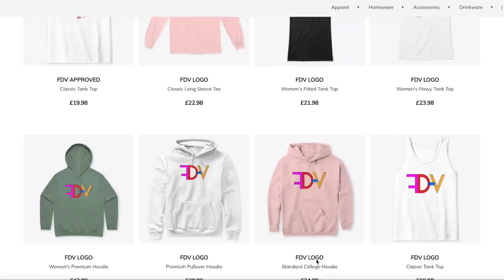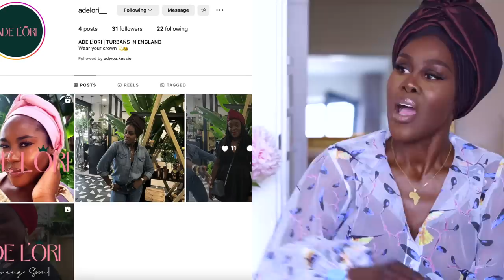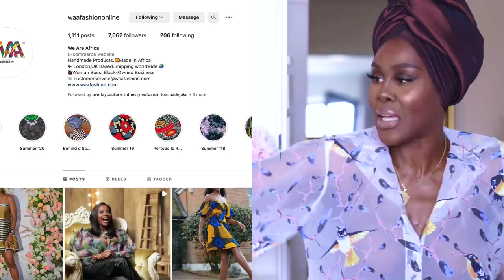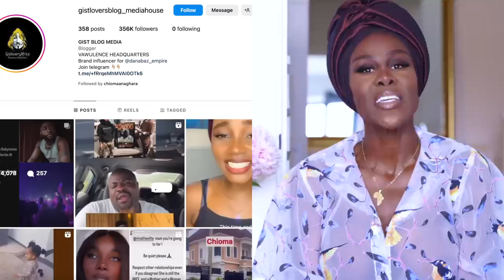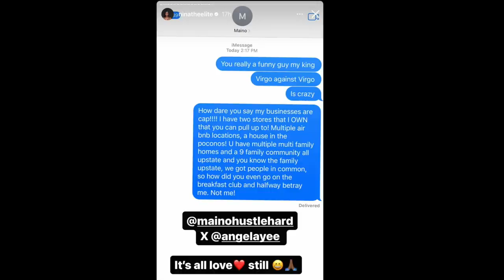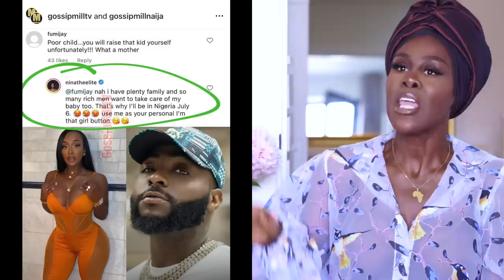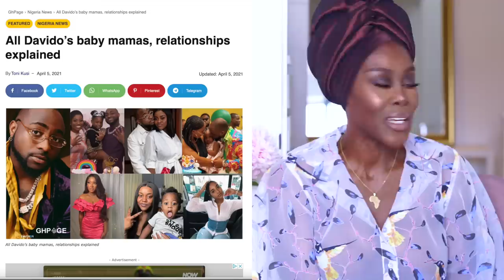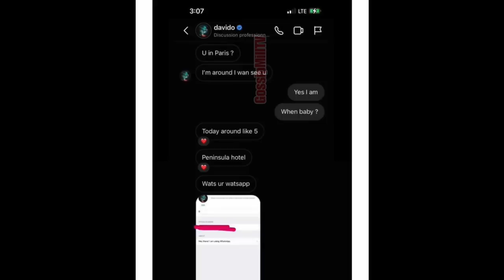DAVIDO'S USA 🇺🇸 & FRENCH 🇫🇷 SIDE CHICKS + HIS WIFE CHIOMA, 🇳🇬ARE ALL PREGNANT!!🤰🏽🤰🏽🤰🏽👀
Davido's American Side Chick ANITA, is pregnant and is giving us all of the HOT TEA, then Side chick number 6, CHUCK MOUTH and announced her own pregnancy 👀 WhaaaAaT! 👀 I told them to check on Chioma's mental health and they came back with the news that. Chioma is also PREGNANT! WOW! Grab you drinks 🍹 & popcorn 🍿 my loves, THE GIST IS HOT 🥵 AND I HAVE ALL OF THE RECEIPTS 🧾 I'm adressing ALL of them in this episode! 🎥 🍿
Hello my beautiful FumiNation 💕 Below are all the links to my beauty and style look in this episode! 😊
EVERYTHING I WORE ARE "BLACK OWNED BRANDS' AND MOST ARE AFRICAN 🖤

Smiling & waving to you all.
F.D.V.

BUSINESS
For make-up bookings and general enquiries please email